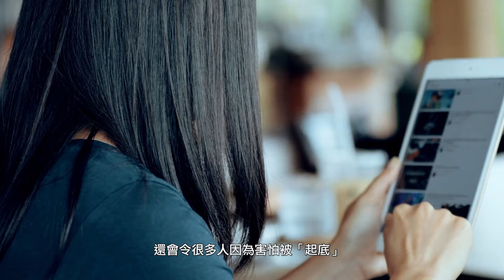簡介《2021年個人資料（私隱）（修訂）條例》